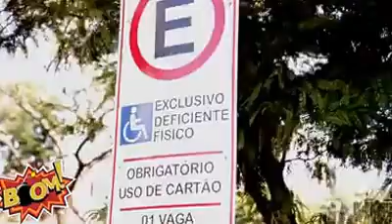Olha só o que pode acontecer quando estaciona o carro na vaga de deficiente